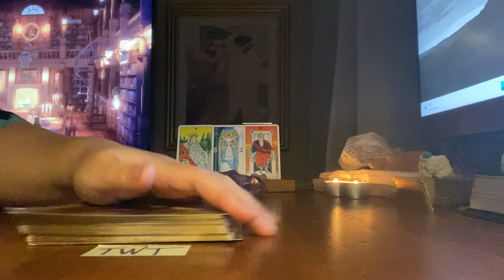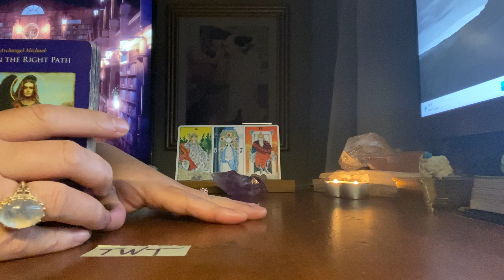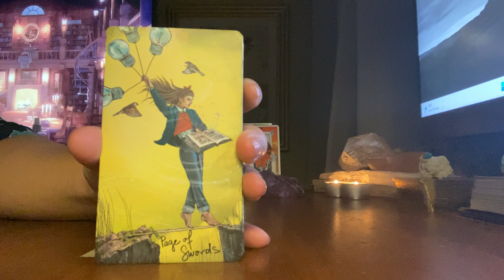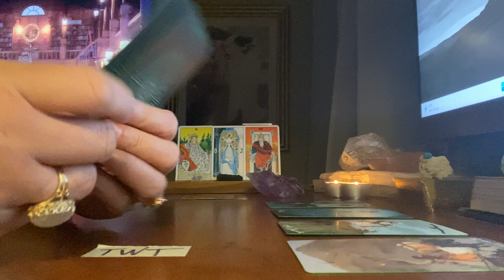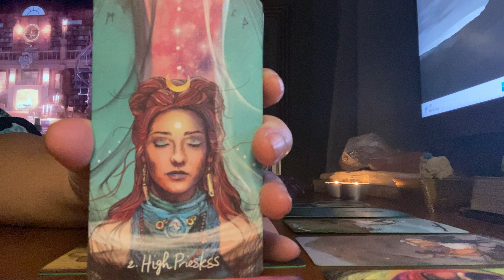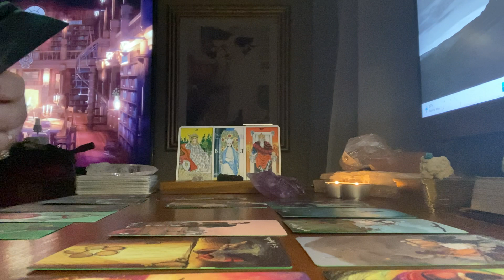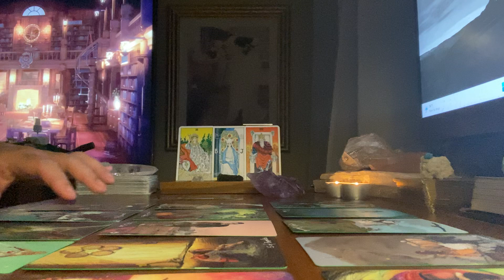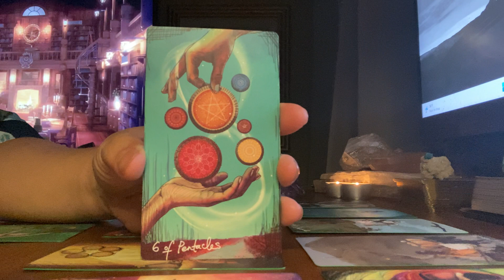Intuitive Messages 165 🐳 | The Truth Hurts, But It Frees You. 🤯 | January 21, 2023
Thank you to God, the angels, guides, ancestors, whoever loves me, guides me, protects me, looks out for me, is honest with me, and looks out for my true happiness. You know who you are. You have been there, you have seen it all, and you are the one making these messages possible. Please continue doing what you are doing, so that I can continue doing what I'm doing.

PS: A white orb just passed by at 10:05. That's one of my guides. 💖⭐🦋

🎨CREATOR/ARTIST:
"And into the grey we follow like a thousand flickering stars and there in a sunlit hollow we lose and find what is ours."
Chris-Anne, Light Seers Tarot

🎴DECKS USED IN THIS READING:
Deck 2: Light Seers Tarot

🃏MY DECK COLLECTION:

TAROT
1) Vintage Rider Waite Smith (1971)
2) Light Seers (1st Edition)
3) Bonestone and Earthflesh (1st Edition)
4) Lonely Dreamer (1st Edition)
5) Darkness of Light (3rd Edition)
6) Haindl (1st Edition)
7 Celestial (1st Edition)
8) Sexual Magic (1st Edition)
9) Light Visions (4th Edition)
10) Bianco Nero (1st Edition)
11) Everyday Witch (1st Edition)
12) Fountain (1st Edition)
13) Druid Craft (2021 Edition)
14) Vintage Universal Waite (1990)
15) Cosmic (1998)
16) Marseille (2020)
17) Ethereal Visions (1st Edition)
18) Crystal Visions (2022)
19) Japaridze (2nd Edition)
20) Ephemere (1st Edition) (05/23)

ORACLE
1) Romance Angels (1st Edition)
2) Love Story (1st Edition)
3) Archangel Michael (1st Edition)
4) Oracle of Echoes (1st Edition)
5) Connected and Free (2nd Edition)
6) Uncover Your Past Lives (1st Edition)
7) Radiant Crystal Cards (1st Edition)
8) Flowers of the Night (1st Edition)
9) Angels and Ancestors (1st Edition)
10) Sacred Destiny (1st Edition)
11) Sexual Magic (1st Edition)
12) Wisdom of the Oracle (1st Edition)
13) Fin de Siècle Kipper (1st Edition)
14) Starseed (1st Edition)
15) Middia Lenormand (3rd Edition)
16) Starry Beginnings (1st Edition)
17) Secret Language of Light (1st Edition)
18) Black Moon Astrology (2nd Edition)
19) Kahlil Gibran (1st Edition)
20) Rumi (2022)

1 Kings 7:21, Holy Bible (High Priestess, B and J). p. 419.